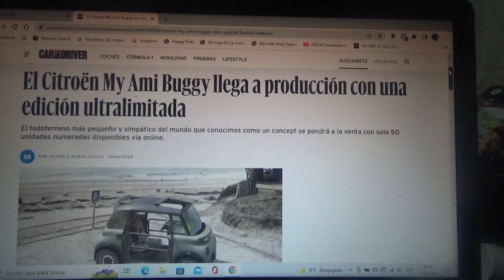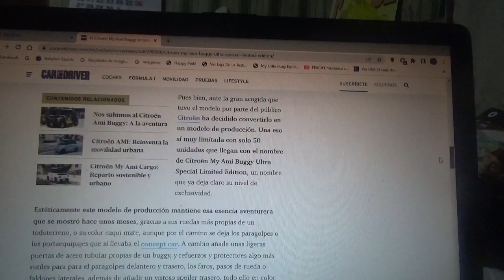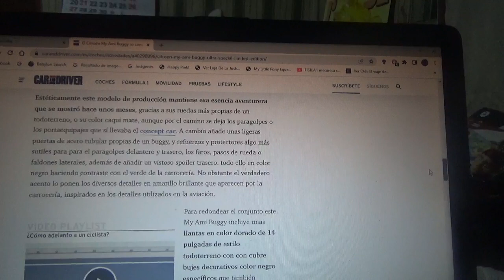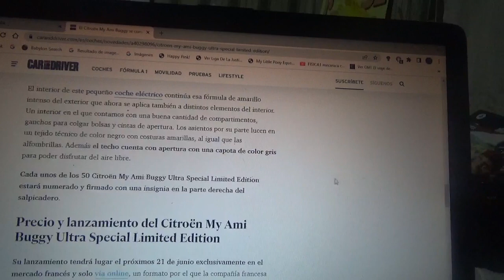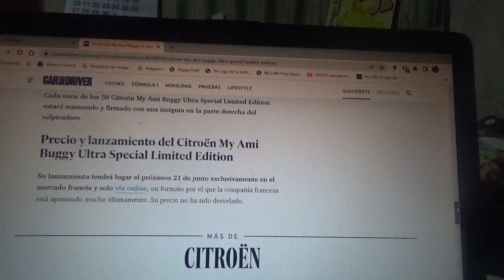Citroen My Ami Buggy Concept información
En este vídeo les hablo sobre esta exclusiva y aventurera versión del simpático y compacto coche totalmente eléctrico de la firma automotriz francesa filial del joven consorcio automotriz ítalo-franco-estadounidense Stellantis NV que solo tendrá 50 ejemplares y cuya reserva solo podrá hacerse vía internet